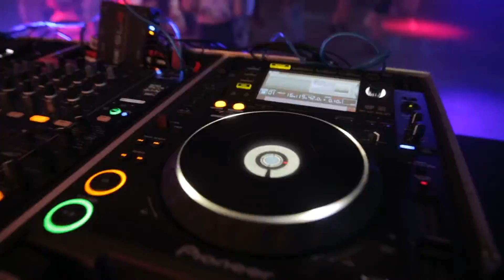EVE - South Brisbane